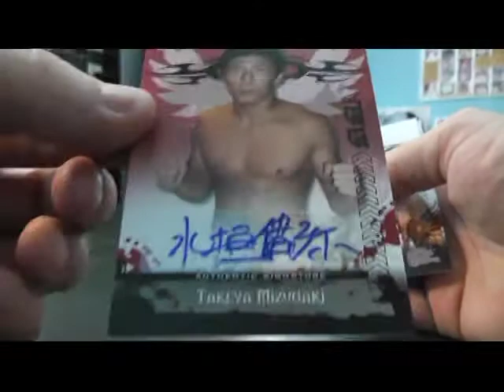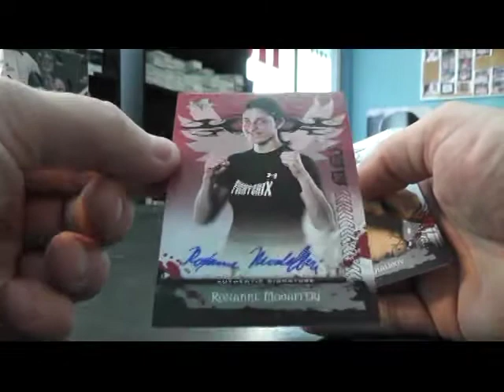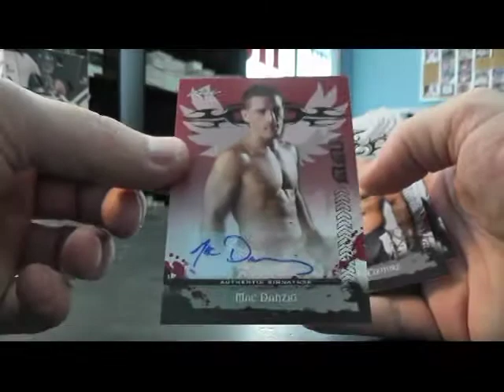Julie's 2010 MMA Box Break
Thanks alot JK. Chris J.